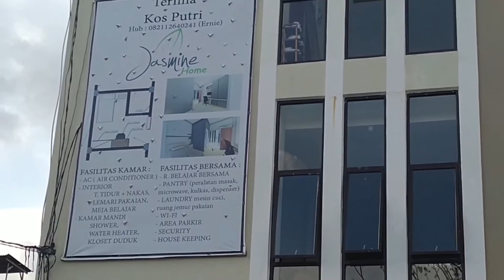KOSAN DI DEKAT UNIVERSITAS ANDALAS PADANG - PART II